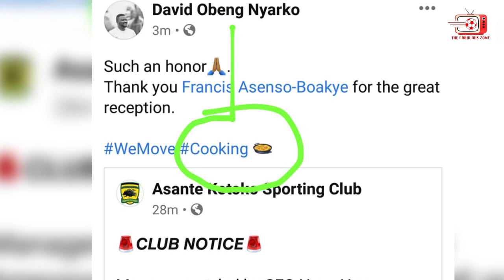Kotoko top stories today | FabulousZone